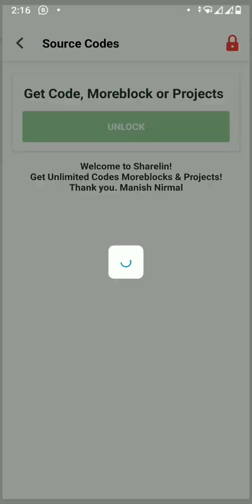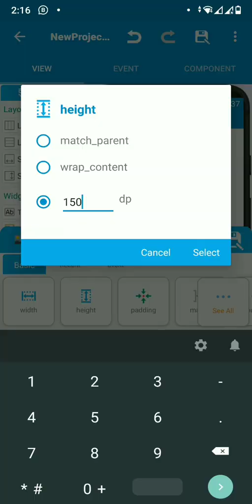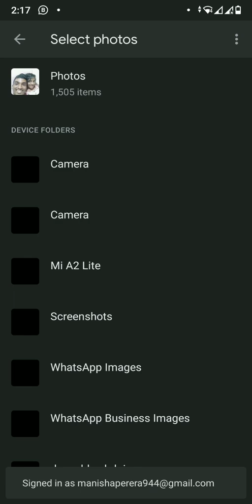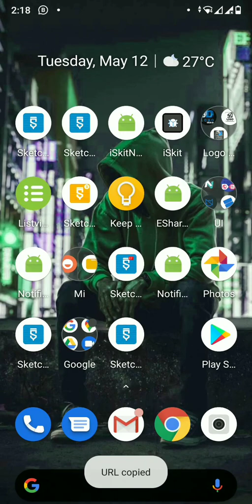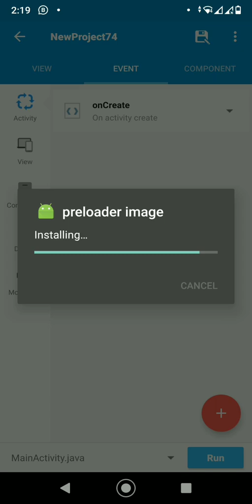Pre Loader on ImageView || Sketchware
▂ ▃ ▄ ▅ ▆ ▇ █ ♛ Read Me ♛ █ ▇ ▆ ▅ ▄ ▃ ▂

Pre Loader on ImageView Source Code :-